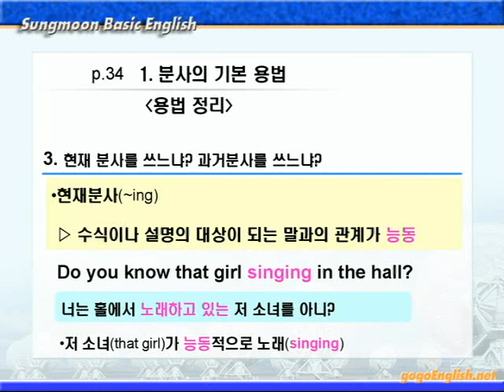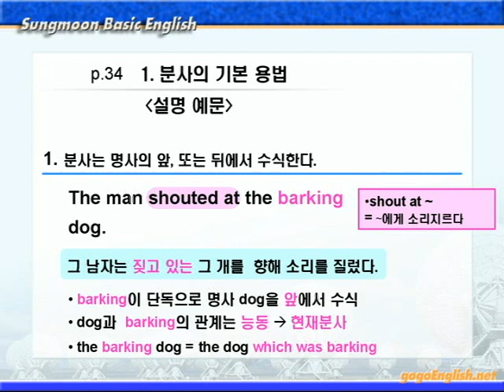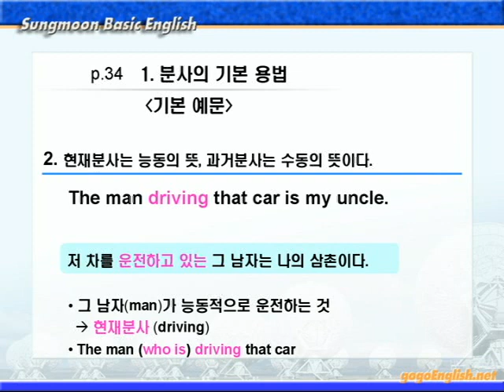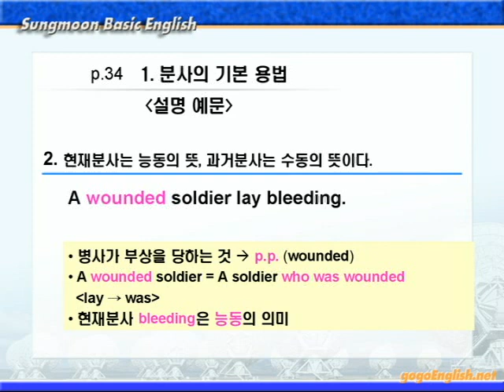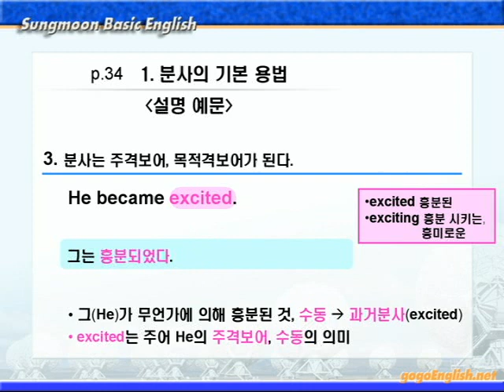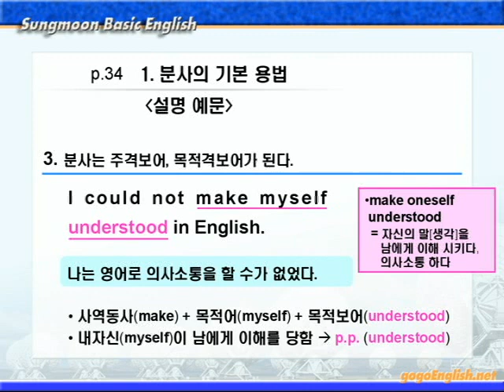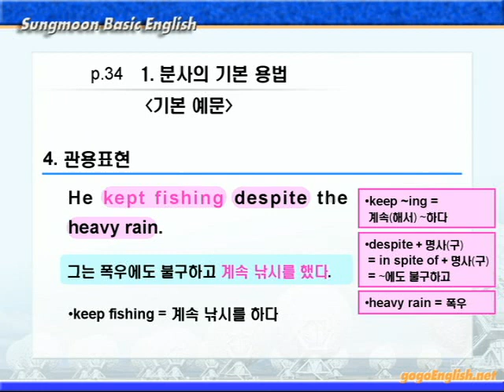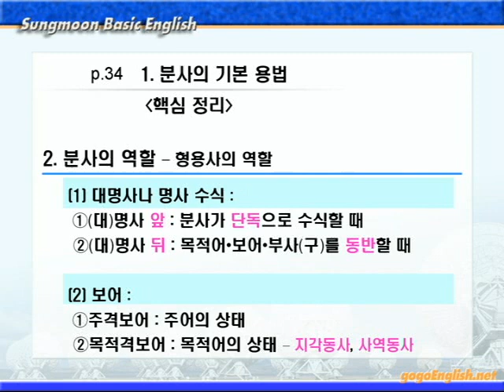기본영어 02장 [분사] 1강 문법설명 34p